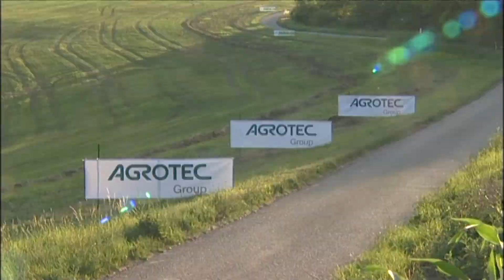VIII. Agrotec Petronas Syntium Rally Hustopeče 2012 | 16 | Josef Peták - Alena Benešová